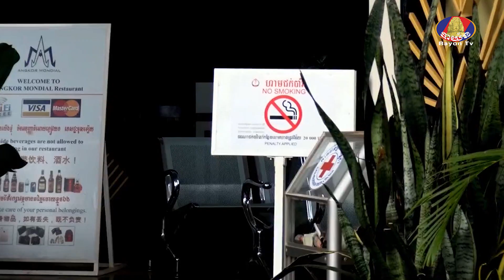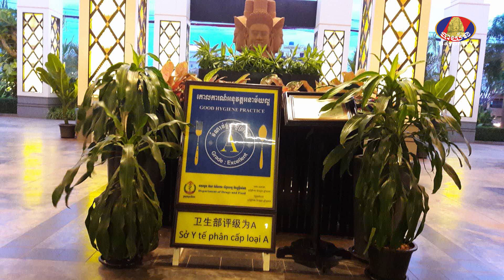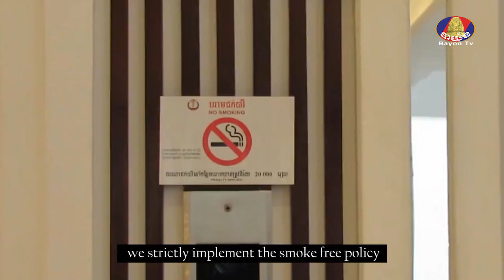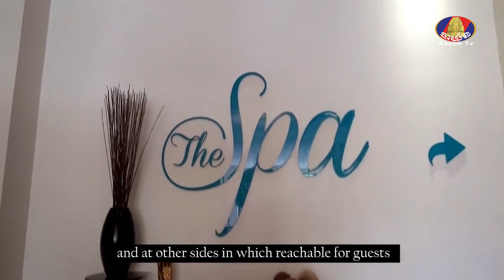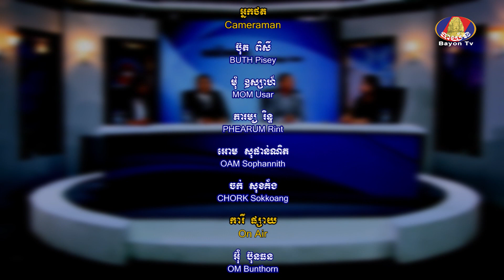GENERAL KNOWLEDGE : Non Smoking in Hotel & Restaurant-Break 02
GENERAL KNOWLEDGE (KNOWLEDGE LINE)
- Topic : Non smoking in Hotel & Restaurant  Break.02
- Guest Speaker :
  1. Dr. Mom Knog
  2. Mr. Smean Da
  3. Ms. Ten Kanha
- Date : Thursday 19, October, 2017
- Channel : Bayon TV